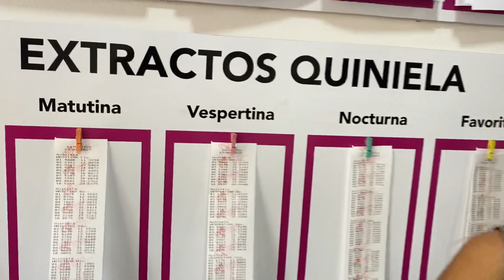Agencia 32 la Agencia de la suerte, sigue entregando premios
Carola de Agencia 32 ubicada en calle 19 e/ 22 y 24 en diálogo con en Boca De Todos HD sobre todas las alternativas que ofrecen y contó que entregaron mas de 800 mil pesos a un ganador que apostó 200 pesos a un numero de cuatro cifras en una de las quinielas.

Además, mañana están los sorteos del Loto y Quini, que tienen mas de 2500 millones de pesos y el Telekino con mas de 1500 millones de pesos. También podés jugar a los clásicos sorteos de Lotería Nacional con las 5 quinielas.

Agencia 32 te ofrece la posibilidad de jugar con Casino Online de forma legal, donde solo te registras en una pagina y desde la agencia te cargan el crédito para  jugar desde cualquier lugar. También poder realizar apuestas deportivas, algo que está muy de moda y es furor por el mundial.

Para mas información podes llamar al 426285. Carola, hoy recomendó jugar al 7911.